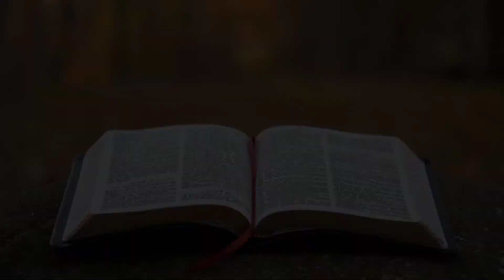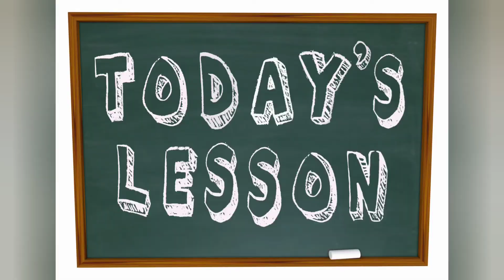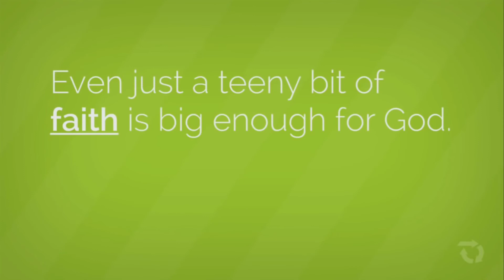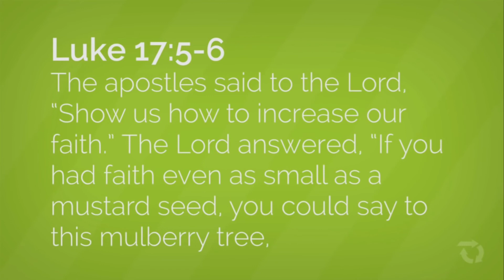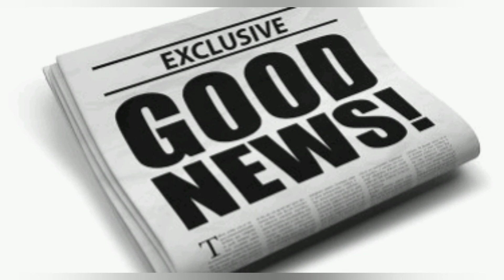Chapel Time with Mr. Ted 7/29/2020